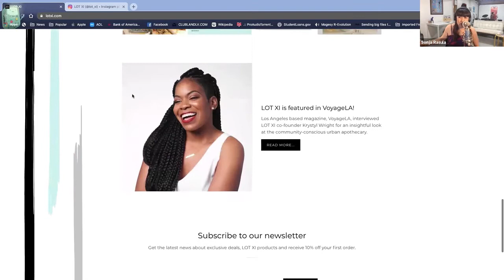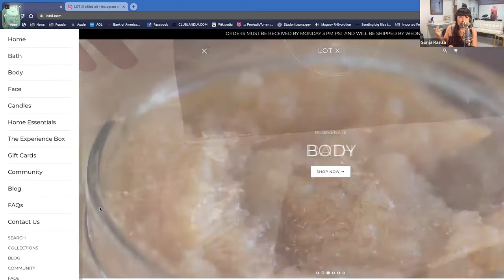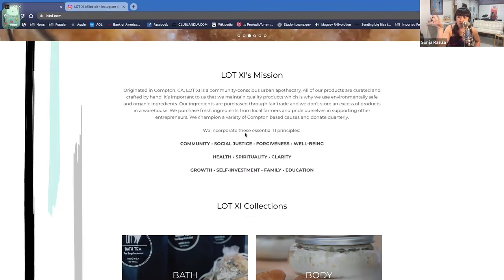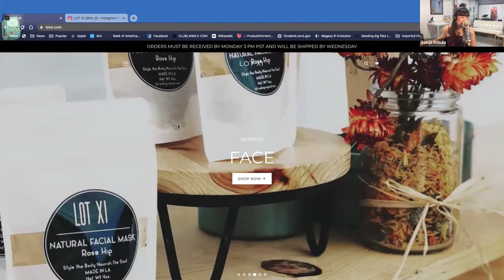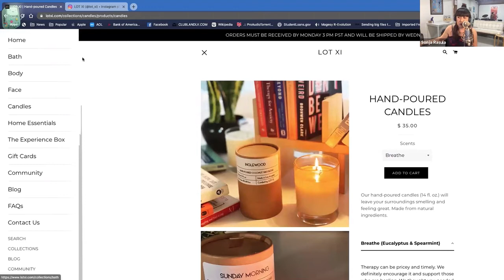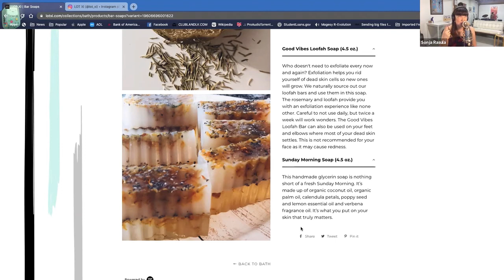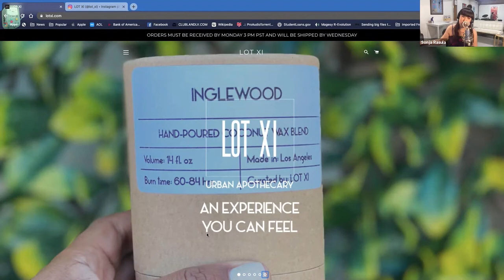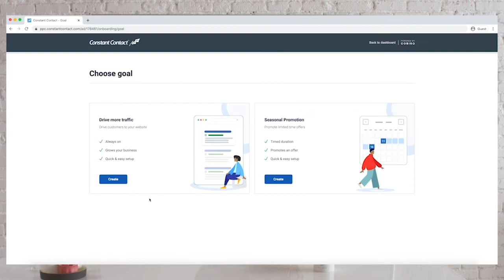Pro Tips to Improve Your eCommerce Website and Make That Money!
In this episode, Sonja gives her most in-depth website analysis of the season including tips on webpage architecture, product photography, best practices for navigation, and better storytelling/branding. It's a MUST WATCH for anyone who sells online!

Krystyl Wright is co-founder of Lot XI (pronounced “Lot Eleven”) an urban apothecary brand based in Compton, California. Recently, her business was featured on HBO’s Insecure which of course caused a spike in her website visitors. However, her overall sales did not reflect the increase in visitors. Sonja digs deep into Krystyl’s website to analyze why her conversion rate was so low.